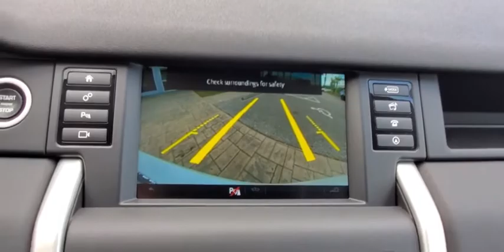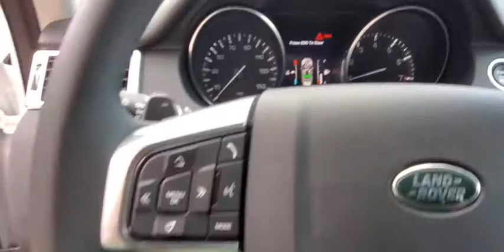2016 Land Rover Discovery Sport Winter Park, Clermont, Sanford, Daytona, Apopka, FL P2137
Used 2016 Land Rover Discovery Sport
2016 Land Rover Discovery Sport SE - Stock#: P2137 - VIN#: SALCP2BGXGH627436

199 S Lake Destiny Dr

*EMPLOYEE PRICING TIL APRIL 30TH!!!*CERTIFIED 2016 LAND ROVER RANGE ROVER DISCOVERY SPORT SE-FUJI WHITE-EBONY INTERIOR-ORIGINAL MSRP $39,828-NAVIGATION $800-ONE OWNER-CLEAN CARFAX-BOUGHT HERE-SERVICED HERE-TRADED HERE-LAND ROVER CERTIFIED FOR 6 YEARS TIL 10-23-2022 OR 100K MILES !!!